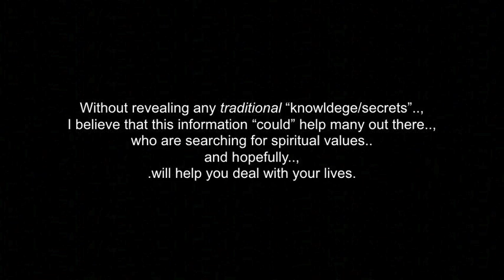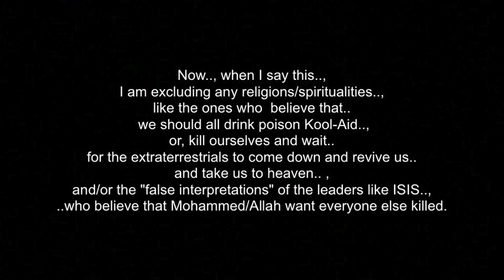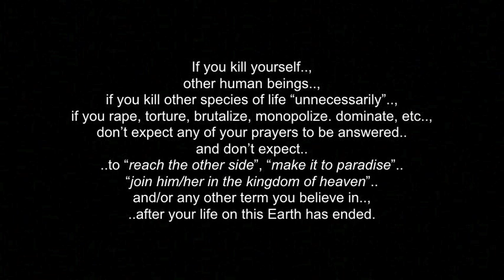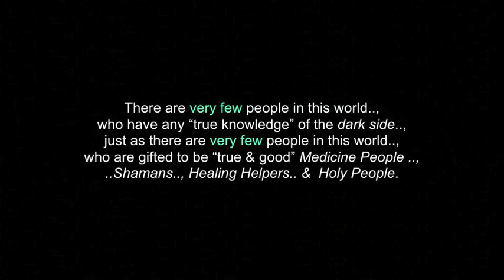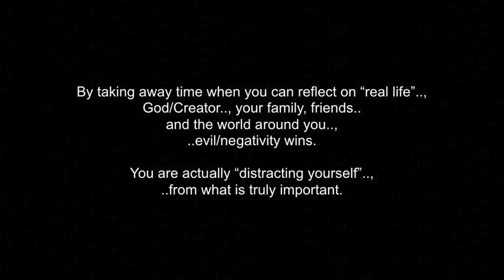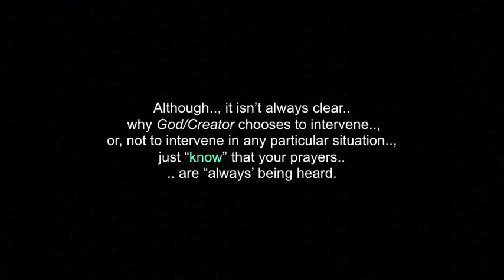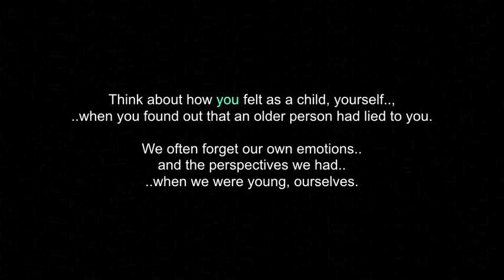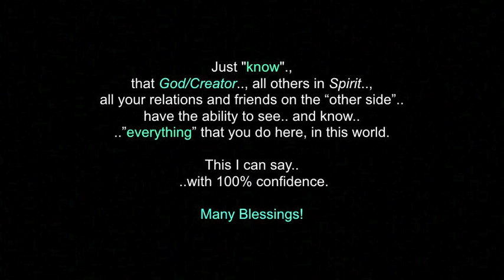Messages From Spirit: For All The People Of The World - Peace, Love & Light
“This video is for ALL the Peoples Of Mother Earth... and especially for the metaphysically inclined. & spiritual ones.

Much thanks & respect to:  God/Creator..; all my friends, family & Helpers in Spirit.. and to CALM.

 Chi Miigwetch..!